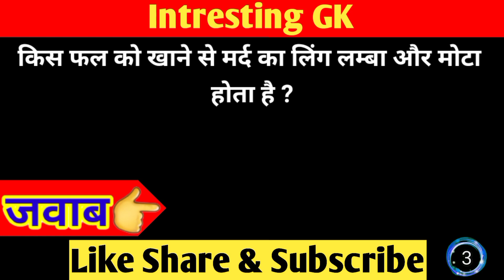कैसी लड़कियों को घोड़ी बनाकर सम्बन्ध बनाने में मज़ा आता है | Doggie Position | 2nd LOVE GK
Your Queries👇👇👇
kaisi ladkiyo ko ghodi banakar sex karne me mza aata hai
kaisi ladkiyo ko ghodi banakar chodne me mza aata hai
kaisi ladkiyo ko ghodi banakar sex karne me mza  hai
kaisi ladkiyo ko ghodi banakar chodna acha lagta hai